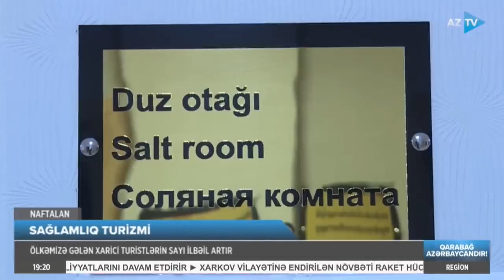Naftalana gələn xarici turistlərin sayı artır